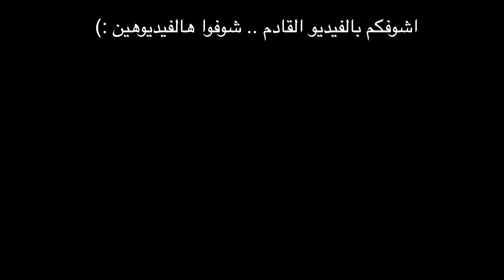روتيني اليومي في رمضان من السحور للفطور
: تفاصيل المسابقة
🌙متابعة حساب @benefitmiddleeast
🌙استخدمي فلتر الخاص برمضان "Crescent Moon" الموجود في حساب بنفت الانستغرام ونزلي البوست على حسابك مع منشن benefitmiddleeast@
🌟بنفت حينزلوا صورة الفلتر على حسابهم كل يوم

~ مين أنا !!